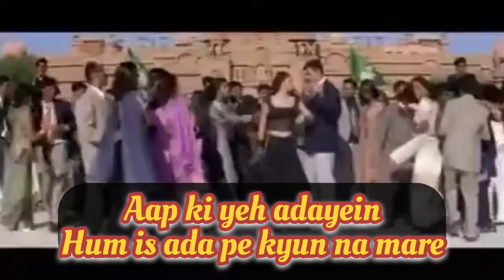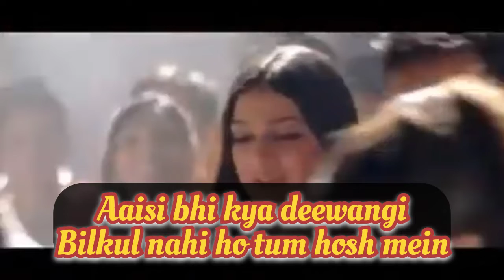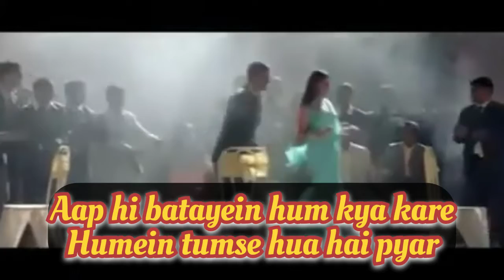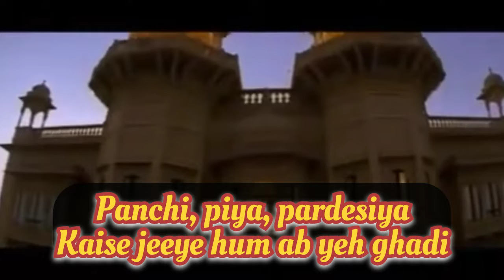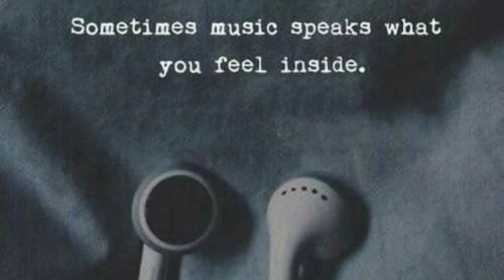humein tumse hua hai pyar with lyrics 💗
Directed byAnil SharmaScreenplay byShaktimaan TalwarStory byShaktimaan TalwarProduced byAnil SharmaStarringAkshay Kumar
Amitabh Bachchan
Bobby Deol
Divya Khosla Kumar
Sandali Sinha
NagmaCinematographyKabir LalEdited byBallu SalujaMusic byAnu MalikDistributed byMovie World

Release date

24 December 2004